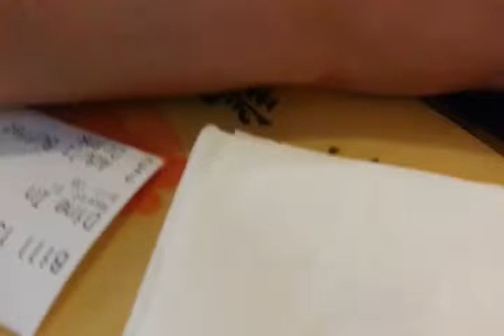Babyder eating corn!!